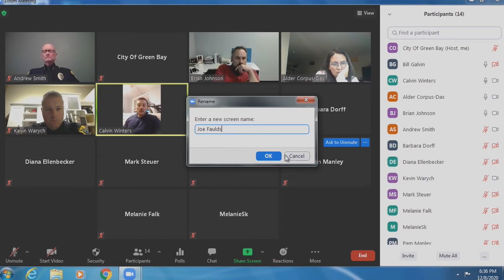Personnel Committee 12-8-20